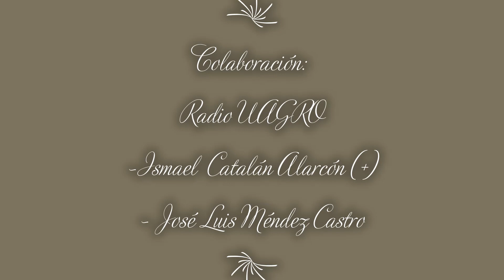Luna de Miel - HÉCTOR CÁRDENAS BELLO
Composición e interpretación del Gran compositor Chilpancingueño Héctor Manuel Cárdenas Bello, esta melodía fue compartida por los Maestros: Ismael Catalán Alarcón (+), y el Maestro José Luis Méndez Castro de la prestigiosa Radio UAGro, con quienes tuve y he tenido la oportunidad de seguir compartiendo, las canciones ineditas del tesoro musical resguardado por ellos. Espero esta canción cruce fronteras y sea del gusto de ustedes..